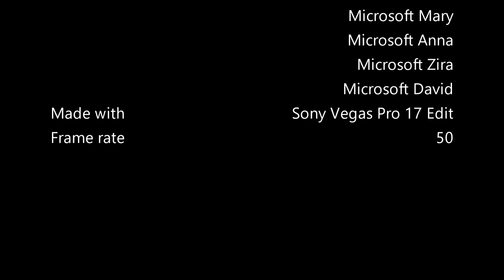Logo Bloopers E37/S4E7: Paramount (2020, PAL)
Takes:
1. Greyscale
2. Separate RGB channels
3. Pixelated
4. HSL: Rotate hue
5. Muted
6. Normal